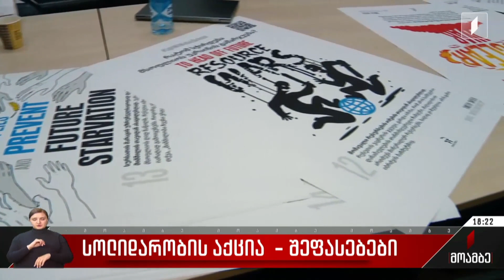სოლიდარობის აქცია - შეფასებები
24 თებერვალს თბილისში დაგეგმილ აქციას პარტია „ლელოს“ წარმომადგენლები არ დაესწრებიან. მათი თქმით აქციის ჩატარების მიზანი ბუნდოვანია, რის გამოც არ უერთდებიან მას.
„ლელოს“ პოზიცია გაუგებარია სხვა ოპოზიციური პარტიის წარმომადგენლებისთვის. „სტრატეგია აღმაშენებელში“ აცხადებენ, რომ ხვალინდელი აქცია არ არის პოლიტიკური და ის მხოლოდ უკრაინის მიმართ სოლიდარობის გამოხატვას ისახავს მიზნად.
მმართველ გუნდში მიიჩნევენ, რომ არასერიოზულია აქციის ჩატარება იმ პირობებში, როდესაც თავად ორგანიზატორები მას არ ესწრებიან.
აქციის საორგანიზაციო ჯგუფი ამ წუთებში ბოლო მოსამზადებელ შეხვედრას მართავს.